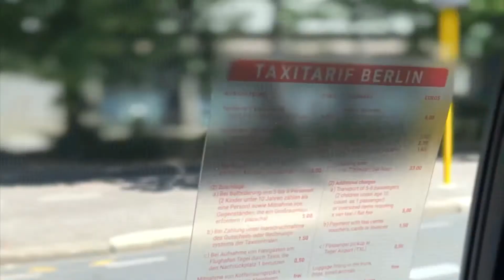Berlin şehir turu Berlin 2022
Berlin summer 2022 iphone 13 pro